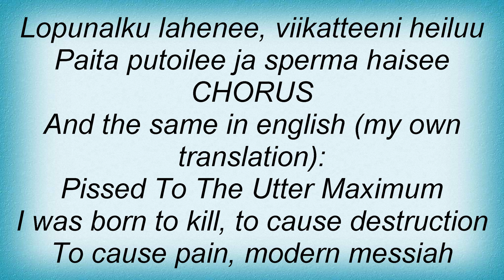Impaled Nazarene - Vitutuksen Multihuipennus Lyrics